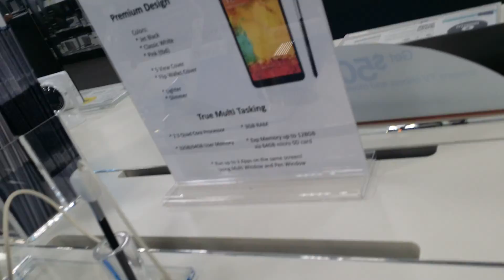Galaxy Note 3 4K Video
A 4K video of the new Galaxy Note in Best Buy